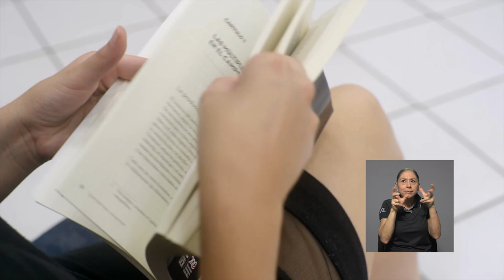Desde la editorial